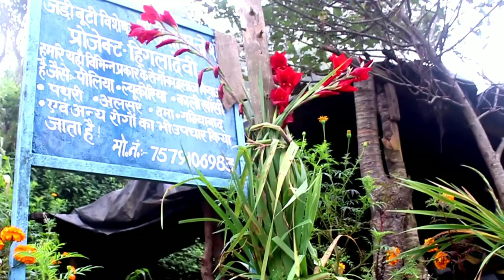सभी रोगों की आयुर्वेदिक दवाई जड़ी बूटियों का खजाना है यहाँ | 75 Years Old नीलाधार joshi G 7579106983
Starmaker. Navi Pahadi

Prank No 1- Mujhe Aapse Sadi Krni Hai || Prank On Pahadi Qute Girl 2020 || मुझे आपसे सादी करनी है || पहाड़ी Prank.

Friends.

Comments

Thanku Friends

यह वीडियो केवल मनोरंजन के उद्देश्य से है। हम आपकी भावनाओं, विश्वासों, भावनाओं और स्वतंत्रता को चोट पहुंचाने का इरादा नहीं रखते हैं।